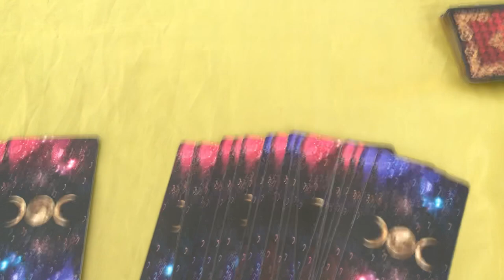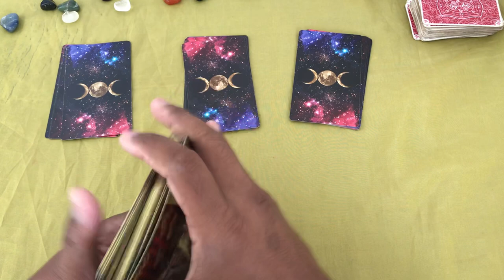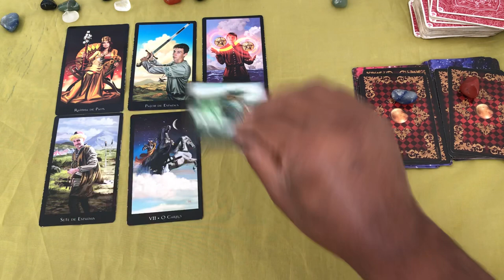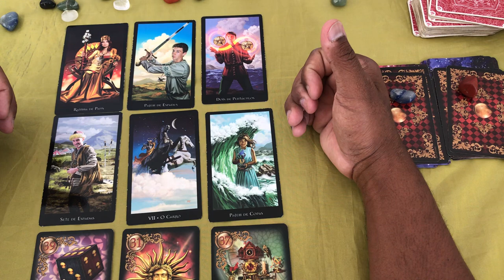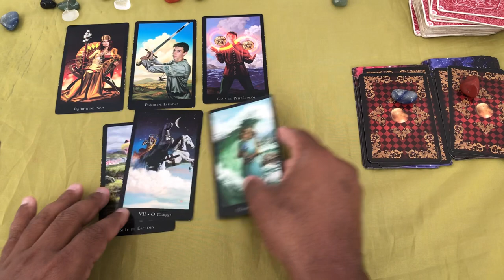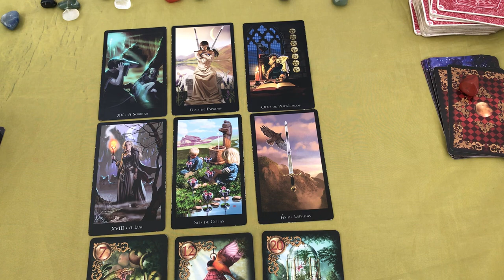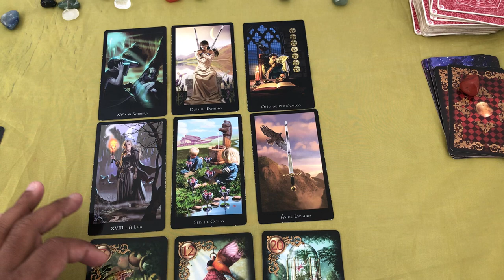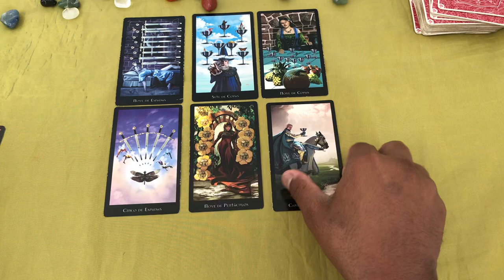ELE HOJE EM RELAÇÃO A VOCÊ! !!💘 [ Tarot Responde ] Tarô [Tarô ] Tarot